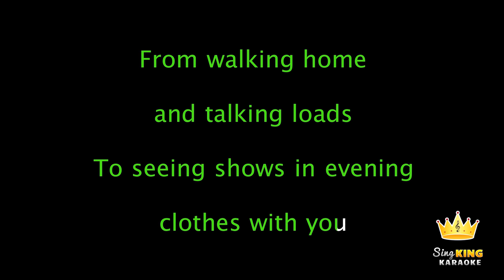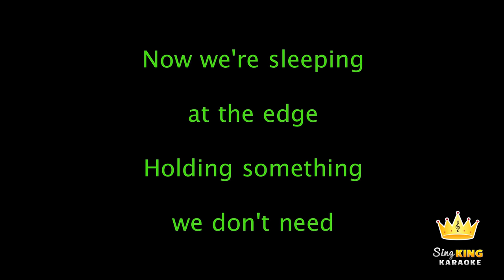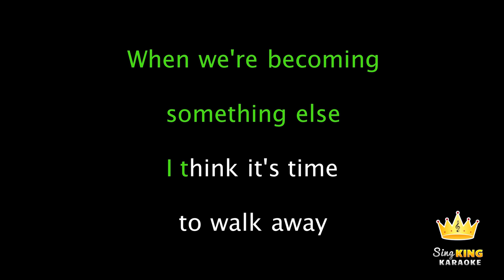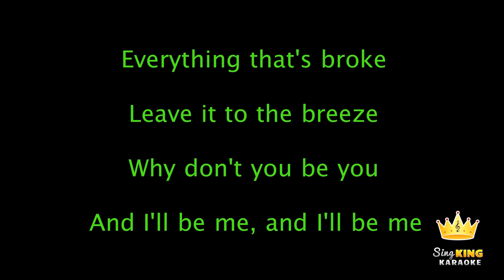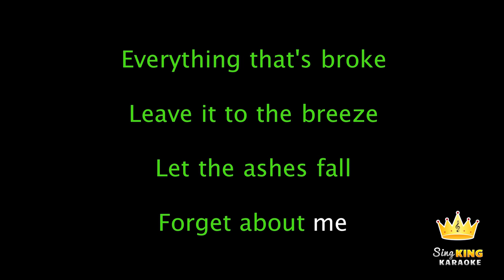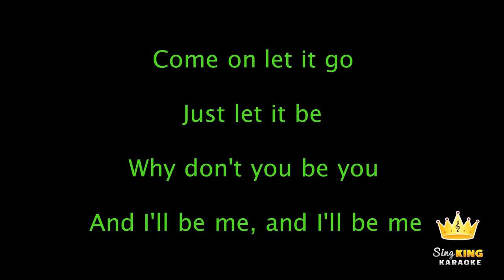James Bay - Let It Go (Karaoke Version)